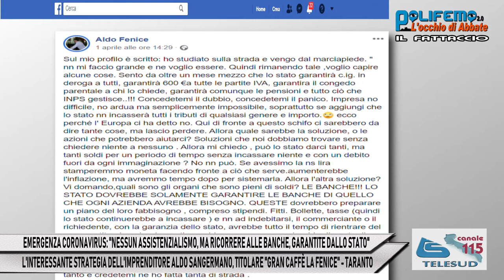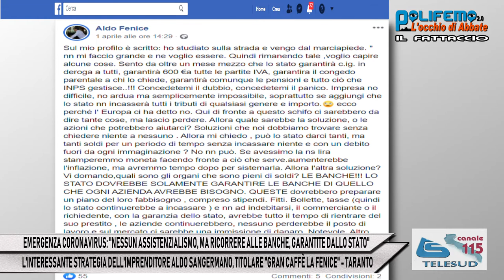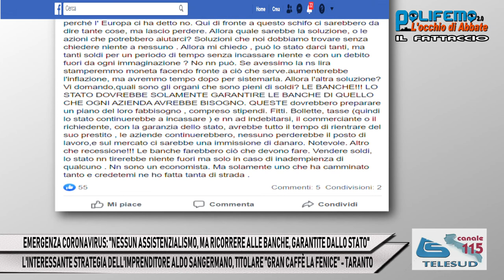CORONAVIRUS: "RICORRERE ALLE BANCHE, GARANTITE DALLO STATO" - ALDO SANGERMANO, IMPRENDITORE TARANTO